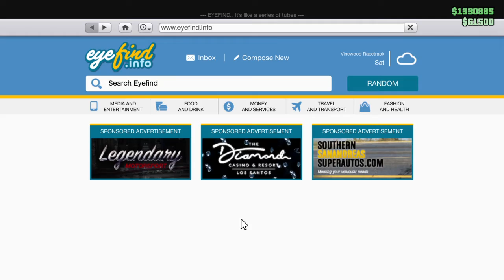HOW TO SELL YOUR HOME IN GTA ONLINE !!